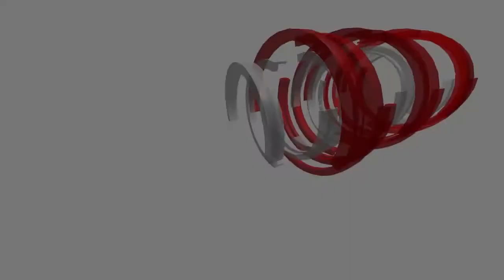REVIEW DIMMER 2000W | PENGATUR KECEPATAN MOTOR BOR, GERINDA, DAN LAIN SEBAGAINNYA | AWALLAPTOP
dimmer 2000w : pengatur kecepatan motor bor, grinda dan sebagainya